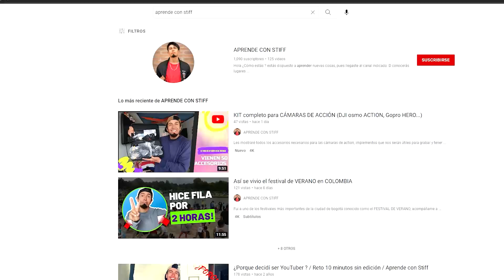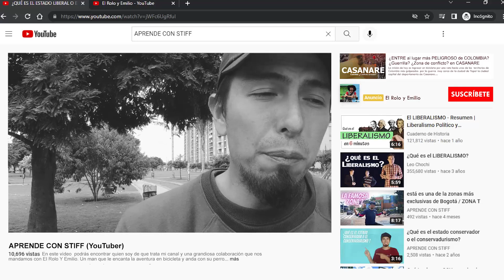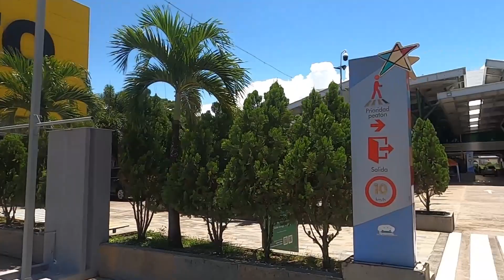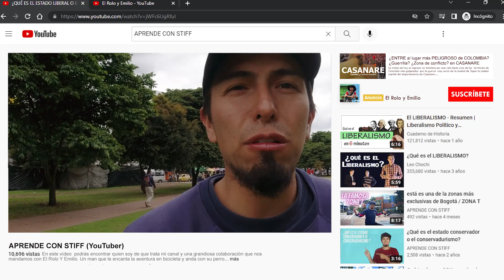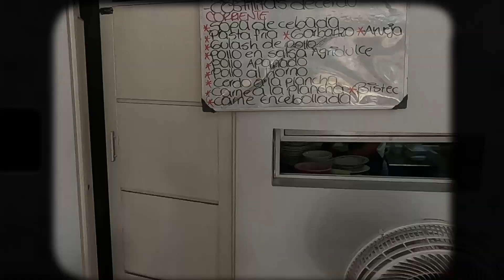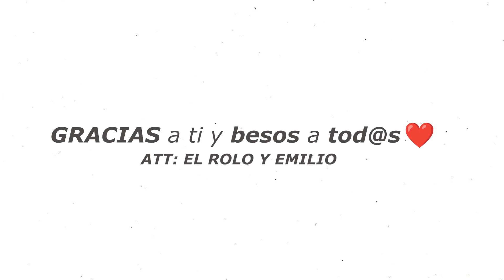Vivir en Bogotá Colombia🌟VS🌟Yopal Casanare con @APRENDECONSTIFF ¿Qué ciudad es mejor?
En la misión de hoy tengo como invitado especial a un creador de
contenido @APRENDECONSTIFF vamos a comparar dos grandes ciudades, Yopal capital del departamento de Casanare y Bogotá capital
de Colombia. Te invitamos a descubrir que ciudad es mejor para vivir en Colombia, ¡Bienvenid@s!

🔴Te sugiero este otro video: Así es la ciudad más RICA de COLOMBIA😱YOPAL CASANARE ¿Cómo llegar?¿Que hacer?🌍👉🏽